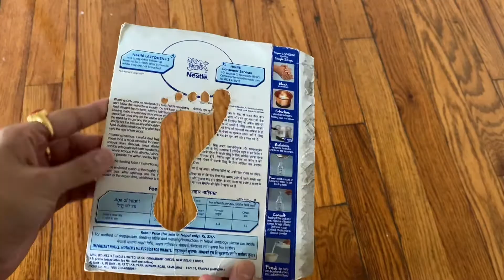Krishna foot prints|| diy rangoli stencils || how to make little Krishna foot prints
How to make little Krishna foot prints with rice flour .